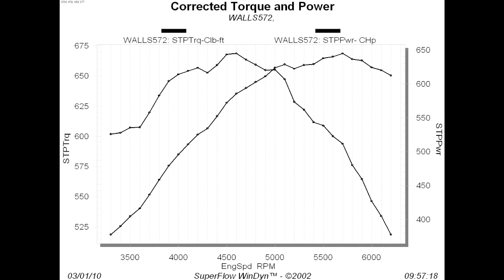Chevrolet 572 Crate Engine on the Engine Dyno